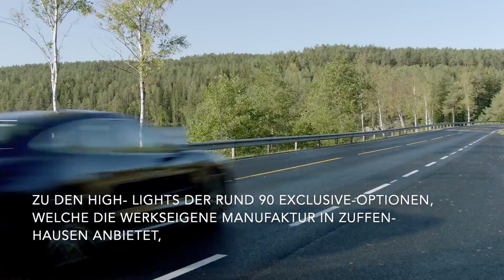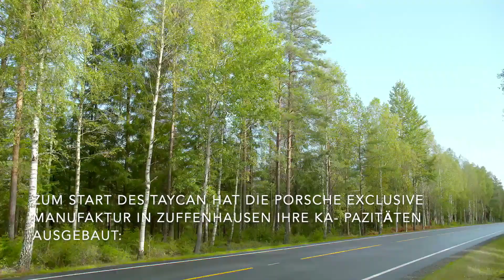In der Porsche Exclusive Manufaktur wird jeder Taycan zum Einzelstück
"Mit hochwertigen Komponenten und besonderen Ausstattungspaketen für das Exterieur und Interieur lässt sich der erste vollelektrische Sportwagen von Porsche in aufwendiger Handarbeit noch weiter veredeln und individualisieren. Zu den High- lights der rund 90 Exclusive-Optionen, welche die werkseigene Manufaktur in Zuffen- hausen anbietet, zählt das Sport Design-Paket in drei Varianten und ein 21 Zoll großes Exclusive Design Rad mit Aeroblades aus Carbon. Ein besonderer Blickfang sind auch die LED-Matrix-Hauptscheinwerfer mit gletschereisblauen Elementen.
Zum Start des Taycan hat die Porsche Exclusive Manufaktur in Zuffenhausen ihre Ka- pazitäten ausgebaut: Die Manufakturfläche wurde um ein Drittel auf 2.000 Quadratme- ter vergrößert und erhielt vier neue Hebebühnen-Arbeitsplätze. Die Lagerfläche wurde um 150 Quadratmeter erweitert und die Fahrzeuglogistik durch eine direkte Anbindung an die Fertigfahrzeugverladung optimiert. Außerdem ist das Team um weitere Exper- ten aus dem Bereich der Fahrzeugveredelung gewachsen."